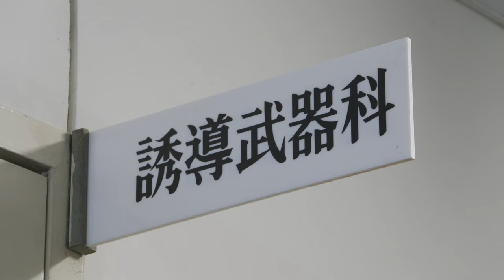【採用動画】防衛技官「誘導武器」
防衛技官の職種の一つ「誘導武器」の業務に携わっている職員の紹介動画です。
監修：海上幕僚監部人事教育部補任課職員人事管理室